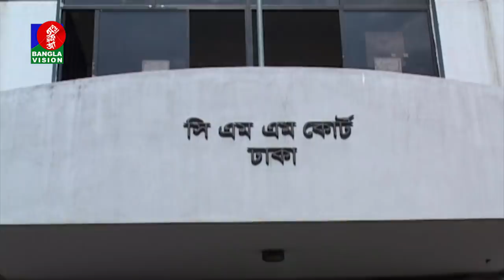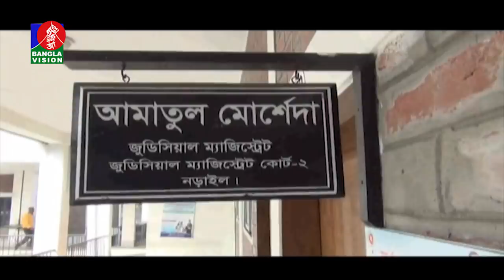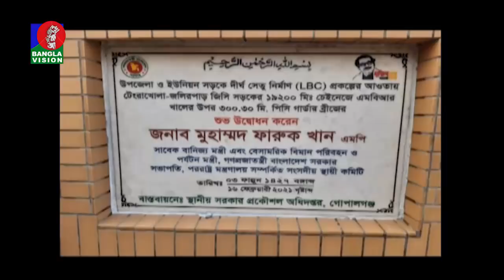সন্ধ্যা ৬ টার বাংলাভিশন সংবাদ | Bangla News | 17_ February _2021 | 6:00 PM | BanglaVision News